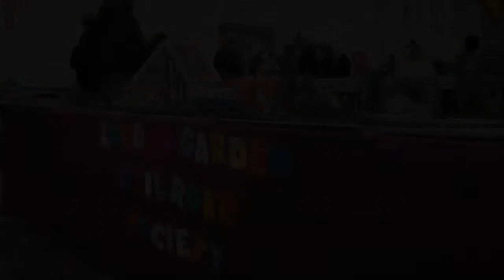London Garden Railroad Society's Layout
This is the London Garden Railroad Society's Layout.

This video was taken at the January 14th, 2018 Woodstock Model Train Show.

The Woodstock Model Train Show takes place three times per year in the Oxford Auditorium and the Mutual/Market Buildings, on the Woodstock Fairgrounds, at 875 Nellis Street, in Woodstock, Ontario. The show features over 150 vendor tables with vendors selling Model Trains of all Scales as well as Railroad Memorabilia, Books and DVD's. The show also features several operating layouts.

For additional information on both the Woodstock Model Train Show and on many of the leading Model Train Shows, Toy And Collectibles Shows, Nostalgia and Small Antiques Shows and Automotive Flea Markets in Ontario please visit our

If you use Facebook -- For updated information on Southern Ontario's leading Collectibles Expos, Toy Expos, Toy And Collectibles Shows, Model Train Shows, Nostalgia And Small Antique Shows, and selected Automotive Swap Meets please "Like" our page on Facebook at the following

This video was created by Persuasive Productions